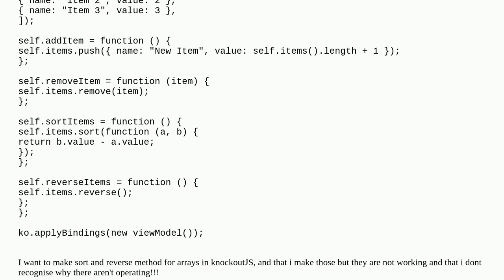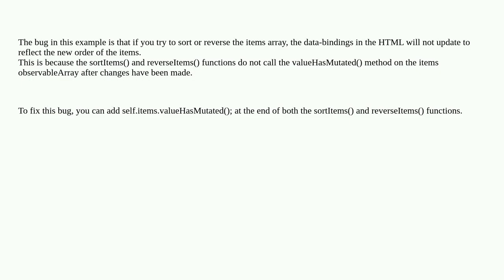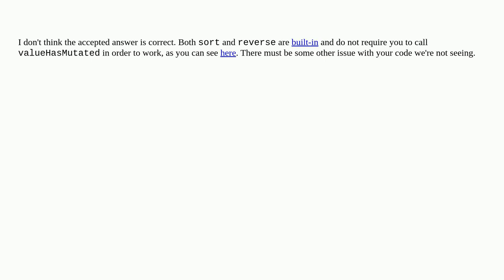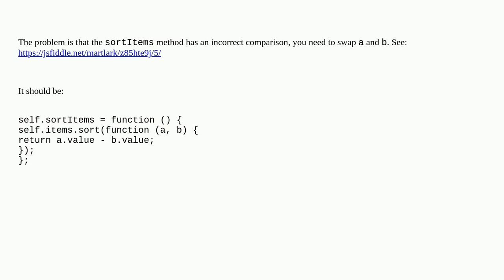How to write Sort and Reverse function in Knockout.js?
A special thanks goes out to the community

  arrays knockout.js javascript